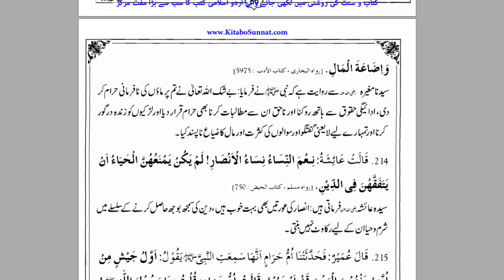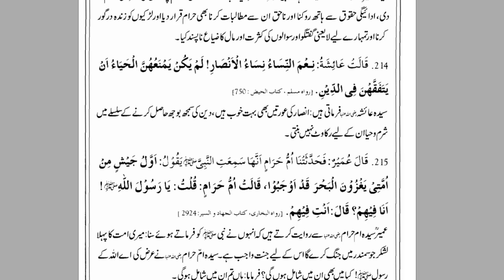Awrton Kay Sath Husn e Suluk (Part 2) - Husn e Akhlaq - By Dr. Farhat Hashmi